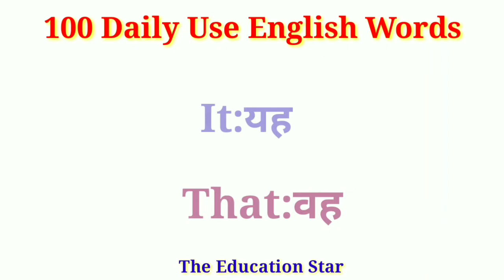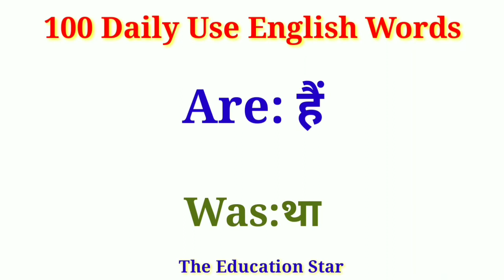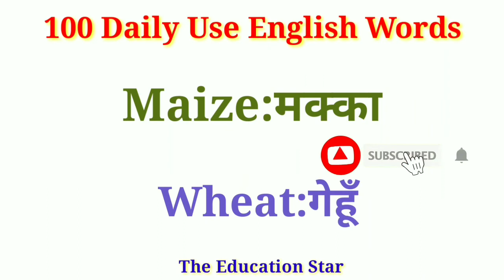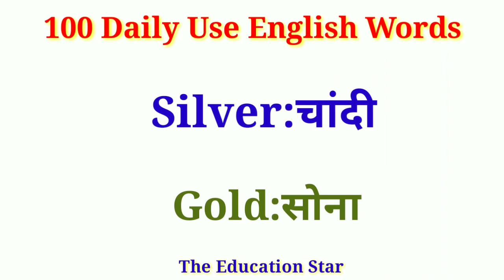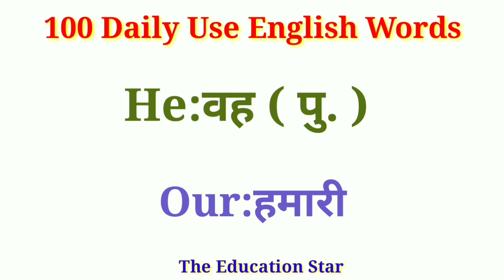Daily use words | Common English words |Improve your vocabulary | 100 words meanings by Dev Sir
100 easy short hard long daily use English words with Hindi meaning jo aapko English sikhne mein bahut help karenge
@THE EDUCATION STAR